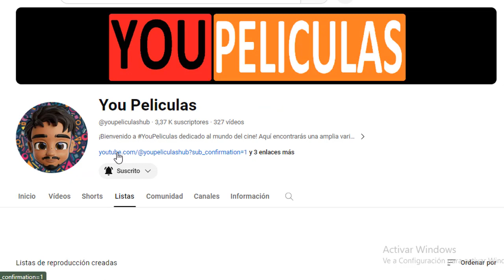La maldición del Queen Mary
sinopsis : Cuando los fotógrafos Erin y Patrick junto a su hijo Lukas, se embarcan en el transatlántico Queen Mary, considerado uno de los lugares más embrujados del mundo, se desatarán una serie de terroríficos sucesos que entrelazarán a la joven familia con el oscuro pasado del barco.

3 peliculas de suspenso
3 recomendaciones de peliculas
Peliculas de suspenso